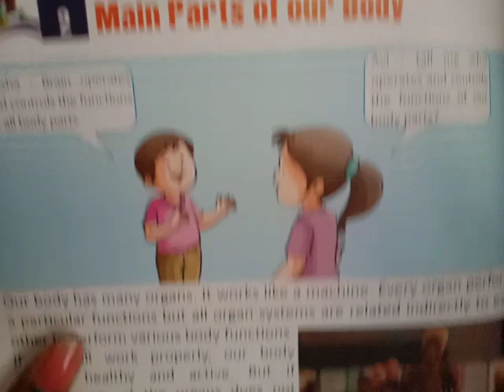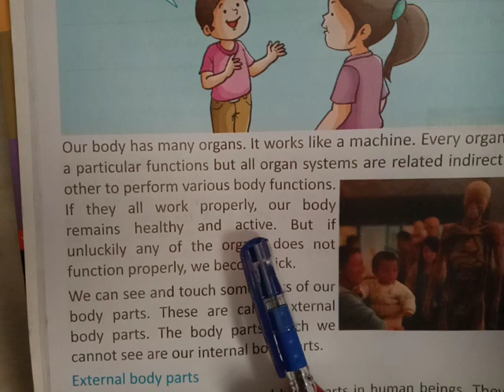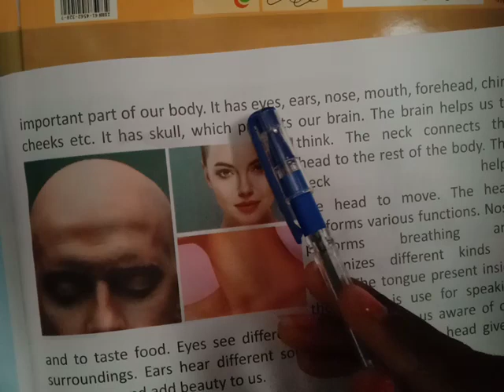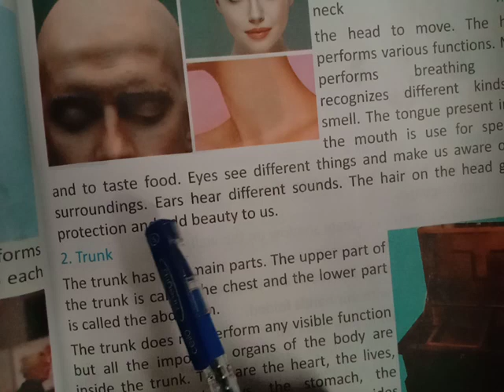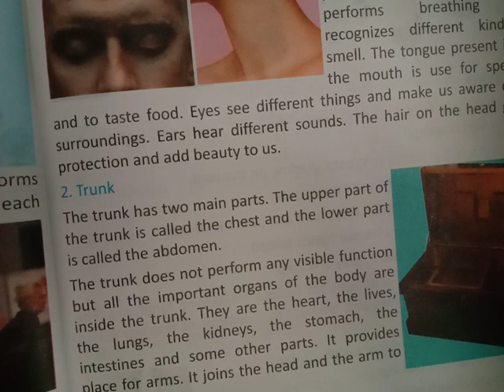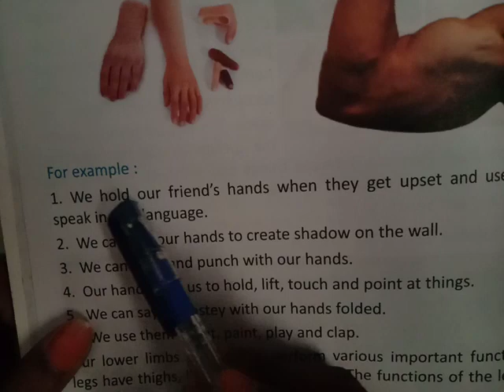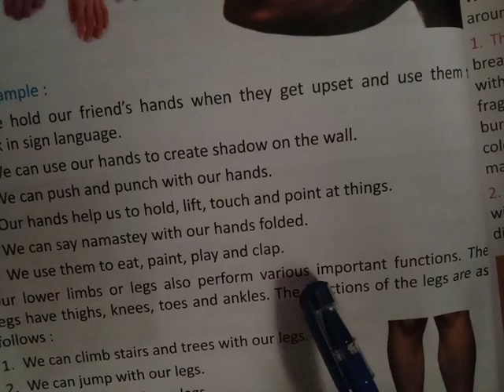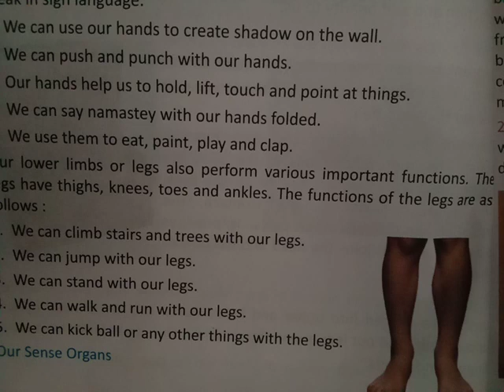class 4th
EVS